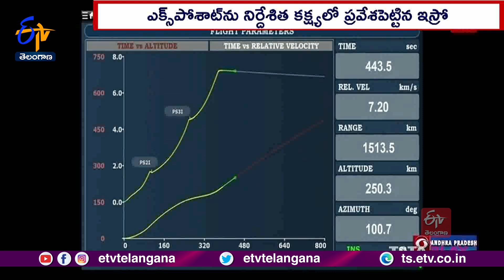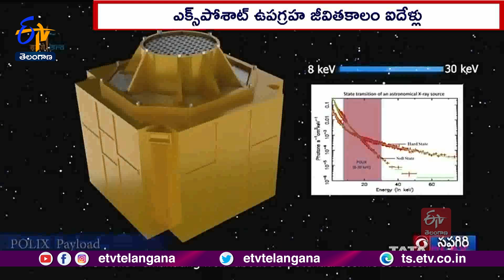Indian ISRO Starts 2024 With Successful Launch Of PSLV C58/XPoSat | ఇస్రో ఖాతాలో మరో ఘన విజయం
నూతన సంవత్సరం తొలిరోజు  ఇస్రో మరో ఘన విజయాన్ని సొంతం చేసుకుంది. తన నమ్మినబంటు అయిన PSLV రాకెట్  సిరీస్ లో C58 వాహకనౌక ద్వారా ఎక్స్ -రే పోలారిమీటర్ ఉపగ్రహాన్ని నిర్దేశిత కక్ష్యలో ప్రవేశపెట్టింది. అంతరిక్షంలో ఎక్స్ -రే మూలాలను అన్వేషించడమే ఎక్స్ పోశాట్  లక్ష్యమని ఇస్రో వివరించింది. కృష్ణబిలాలు, న్యూట్రాన్  స్టార్ల వద్ద రేడియేషన్ కు సంబంధించిన వివరాలను ఎక్స్ పోశాట్  బహిర్గతం చేస్తుందని వెల్లడించారు.